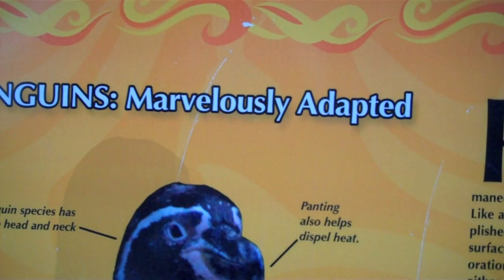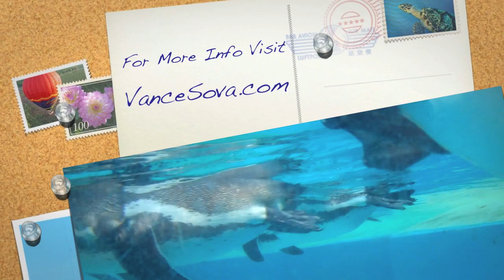Penguins at Sea Life Park, Hawaii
Penguins at Sea Life Park in Hawaii are found in an easy to miss penguin tank. Unless you walk all around the Sea Life Park grounds you may have to ask where the penguin tank is.

We did ask and found the penguins at leisure without having to perform. I prefer seeing them that way and that is how they appear in the video.